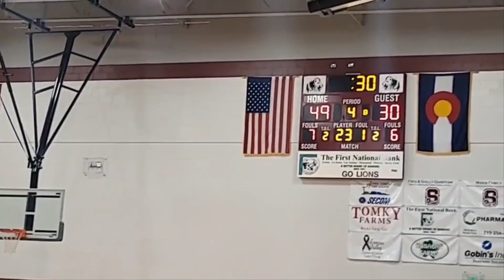Swink Lions Host Rocky Ford Meloneers Boys High School Varsity Basketball - November 29, 2022